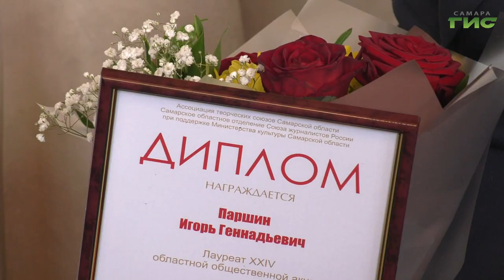В Самарской области подведены итоги 24-й губернской общественной акции "Благородство"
В Самаре наградили лауреатов 24-й губернской общественной акции "Благородство". Награды удостоились 32 человека в 13 номинациях. Кому и за что сегодня говорят "спасибо', расскажет Мария Левина.